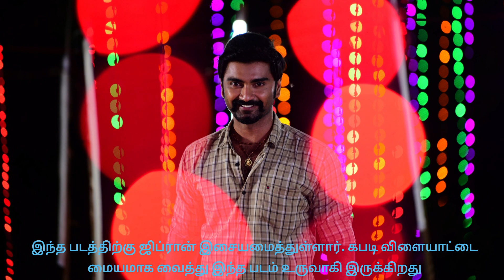அதர்வாவுக்கு கைகொடுக்குமா பட்டத்து அரசன்?